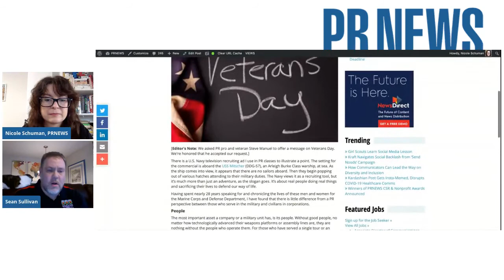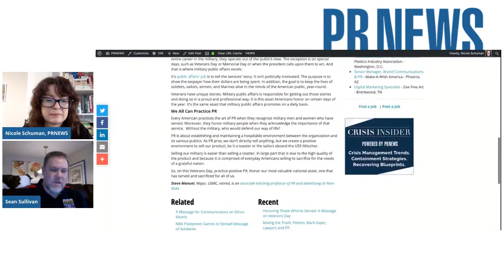PRNEWS Live, Nov. 11, 2020 with Wreaths Across America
PRNEWS Live welcomed Sean Sullivan, PR liaison at Wreaths Across America. We discussed how the non profit is honoring veterans this year by adapting annual events to be COVID-safe.